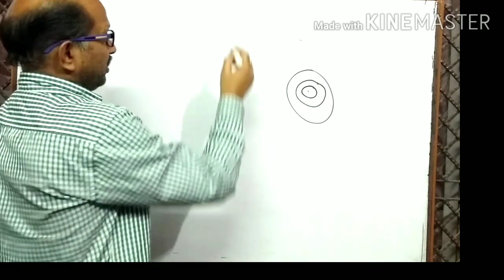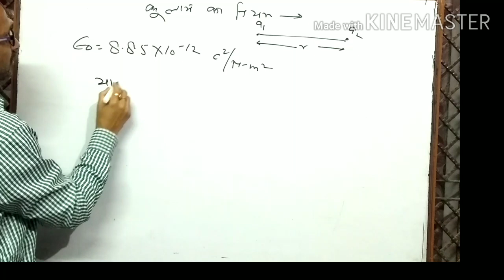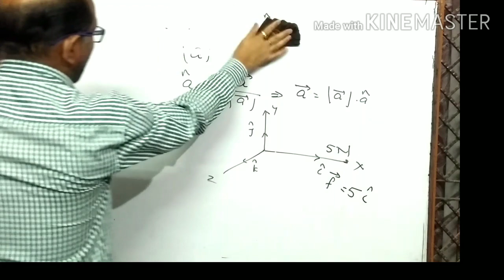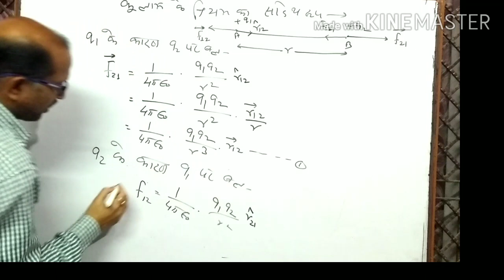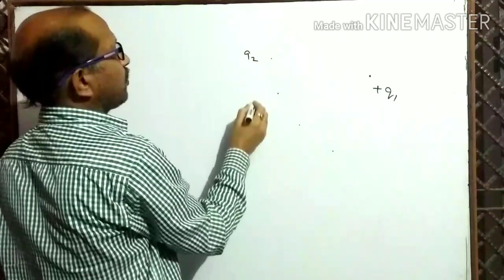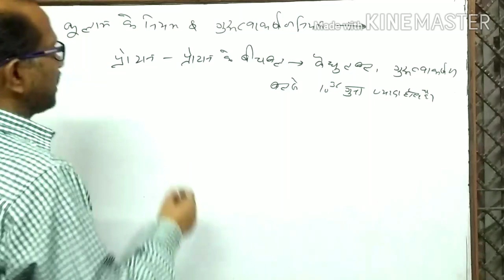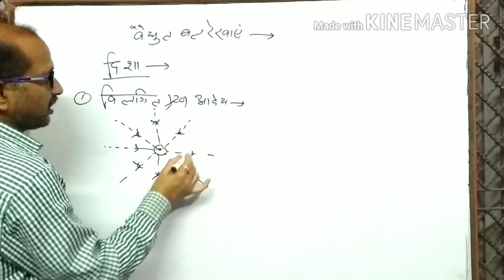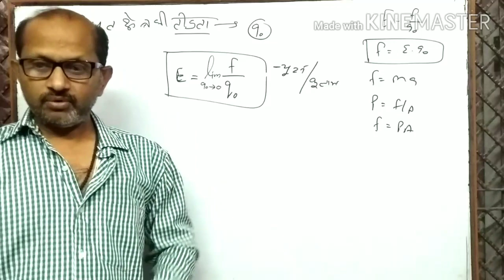XII- 1.2 , वैद्युत क्षेत्र और उसकी तीव्रता, Electric field and it's intensity. By- A. Prakash.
इस वीडियो में वैद्युत क्षेत्र और वैद्युत क्षेत्र की तीव्रता को समझाया गया है।
In this video, we have discussed about Electric Field and Electric Field Intensity.
Introduction of charge, quantization of charge.